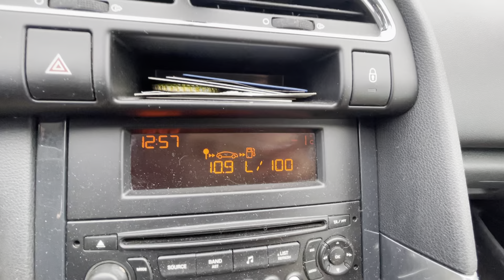Road ❄️☀️💨 Russia snow winter🌡-1 13.03.2023 12:55 Magnitogorsk -0